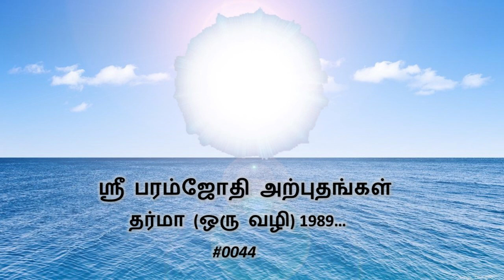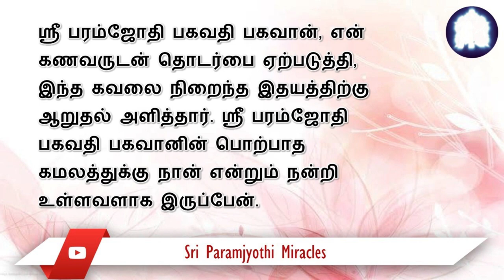ஶ்ரீ அம்மா பகவான் கவலையுடன் இருந்த என் கணவருடன் தொடர்புகொண்டு ஆறுதல் அளித்தார்கள்.